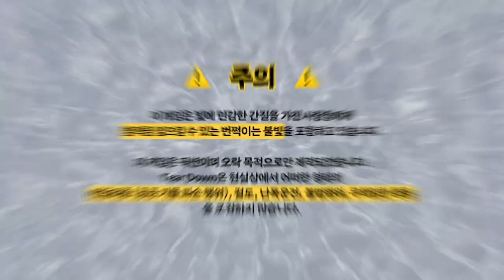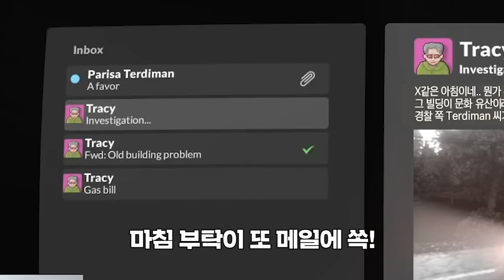당신이 부수래서 부셨고 당신이 불태우래서 불태웠어요..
바탕화면 뿌수기의 시대는 갔다 이제는 다 뿌수는것이다...
Tear Down 게임 플레이입니다.
팔백님의 편집입니다!